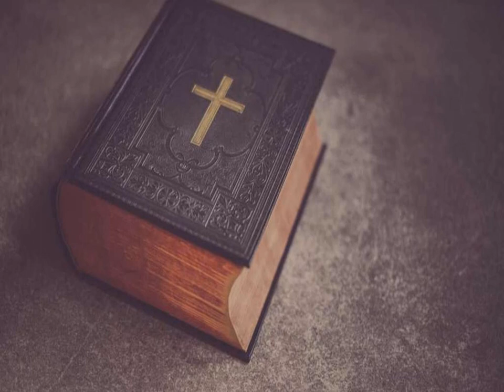Troisième Épître de Jean - Lecture De La Bible En Audio Français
Lecture audio de la troisième épître de l’apôtre Jean, selon la Bible King James française, le livre de 3 Jean à écouter en entier en ligne, traduction fidèle du nouveau testament en audiobook français gratuit au format MP3.